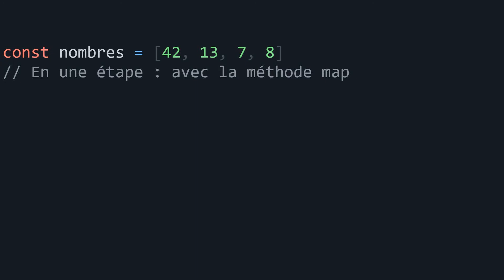Parcourir un tableau sans boucle : pour doubler ses valeurs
Aujourd'hui on double le contenu d'un tableau

► Retrouver Invité

► Sommaire